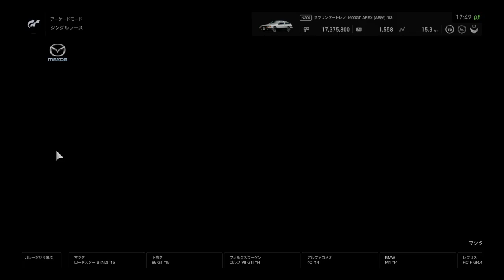グランツーリスモ®ＳＰＯＲＴ_20191029180431